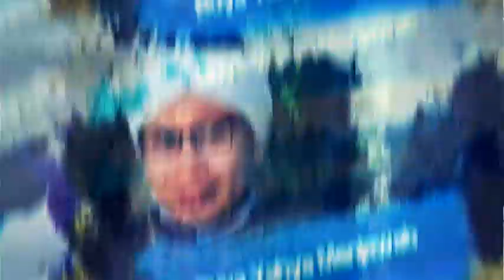Hukum Berjualan di Masjid | Buya Yahya Menjawab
masjid adala tempatnya ibadah, akan tetapi jika masjid mengadakan acara maka akan ramai dan orang-orang berdatangan, bolehkah untuk berjualan di area masjid?

Salurkan Infaq Terbaik Anda, Melalui :
BNI Syariah